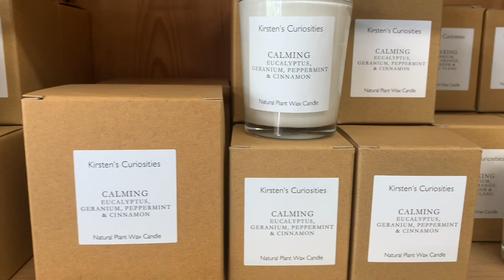The Vlog When I Forgot I Was Vlogging, Saturday 8th October 2022 In My Vintage Shop. UK Reseller